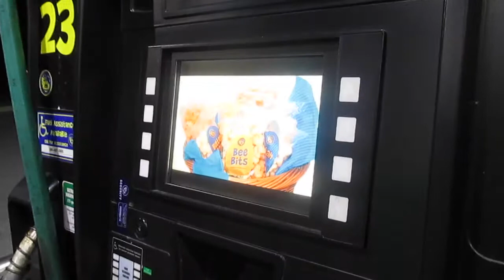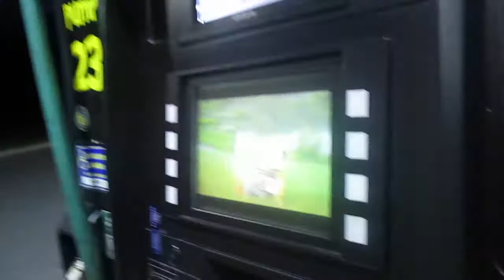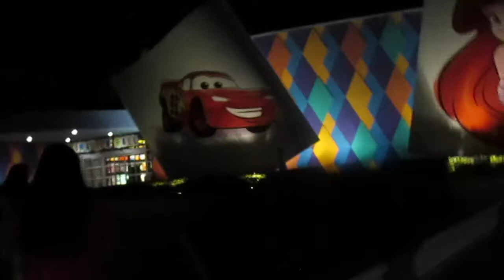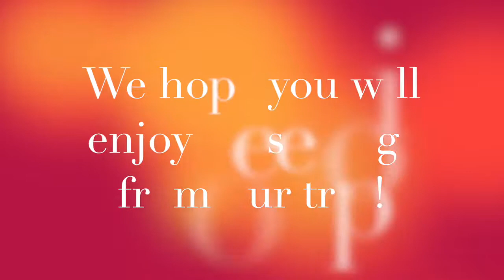WDW September Trip 2017: Day 1: Getting There | Episode 37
Who's excited about these videos?!? We know we are! Comment some places you think we might be headed on this trip!

Want to plan your own magical vacation? Check out these websites!